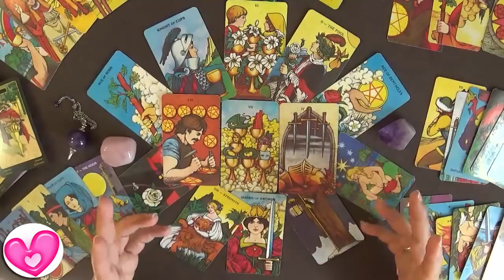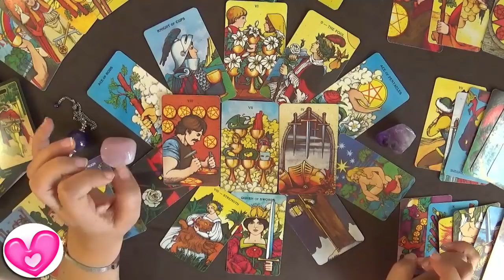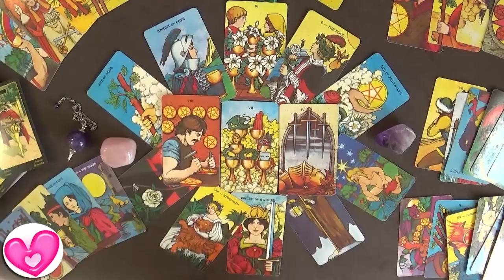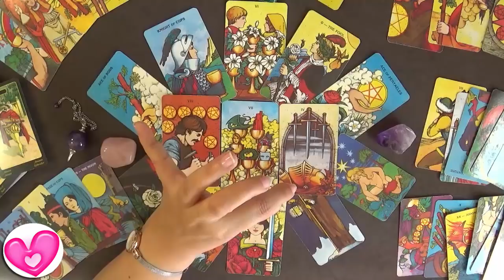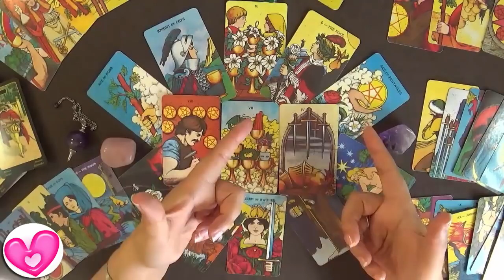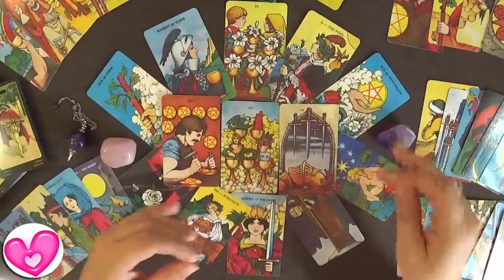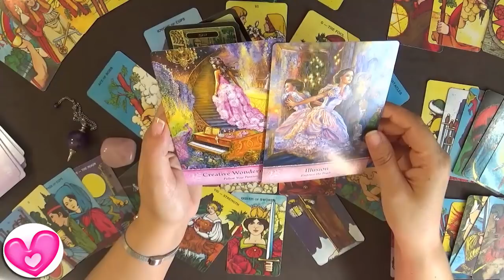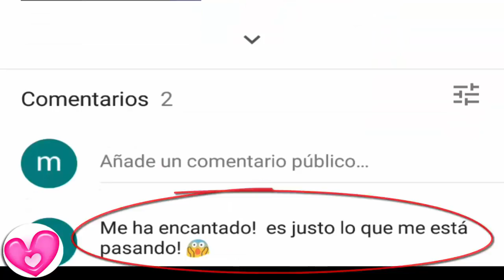Acuario Predicciones 2018 Excelente año para ti Guia Angelical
Acuario Predicciones 2018 - Predicciones Acuario 2018 para el trabajo, dinero y amor 2018 por la Guia Angelical
Acuario este año 2018 trae grandes ganancias para ti... ganas amores, dinero, conocimientos, etc... ganas a todos los niveles... sobre todo ganas en los planos sentimental, emocional y financiero... Un año de calma, estabilidad, pero trabajando mucho... sueños que cumples, nuevos inicios en tu vida, éxitos, renacimiento de tu vida, un año excelente para ti Acuario.

Atención personal en Barcelona
Tarot Horoscopo para Acuario Noviembre 2018. Esta es Acuario predicción anual 2018 que incluye el tarot horóscopo Acuario 2018 amor, Acuario 2018 trabajo y dinero, además de los demás temas de relevantes para el signo. Es el tarot 2018 en general u horóscopo 2018